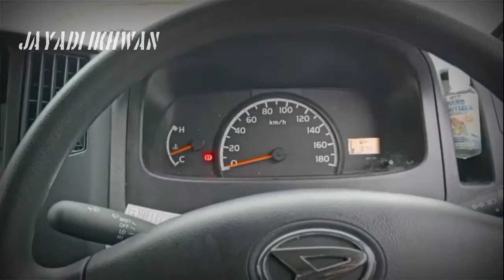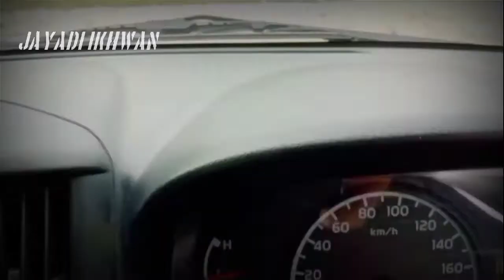CARA BELAJAR MOBIL TRANSMISI MANUAL TERBARU 2021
Cara Belajar Mobil Manual Terbaru 2021, Tutorial Mudah Cara cepat Belajar setir mobil transmisi manual, Cara belajar setir mobil transmisi manual terbaru, How to a Drive car?

( No Copyright )